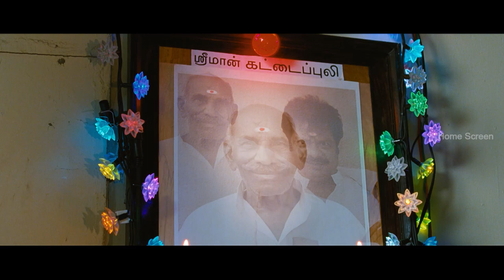Thirumanam Enum Nikkah Movie Scenes | Jai and Nazriya crossed paths at the train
Jai and Nazriya crossed paths at the train. ThirumanamEnnumNikkah is a 2014 Indian Tamil-language romance film written directed by Anis and produced by V. Ravichandran of Aascar Films. The film stars Jai and NazriyaNazim in the lead roles, while Hebah Patel, Jamal, Dinesh Gopalsamy, and Deekshitha Manikkam play supporting roles. The music was composed by Ghibran with cinematography done by Loganathan Srinivasan and editing by Kasi Vishwanath. The film released on 24 July 2014 .

Directed by  Anis
Produced by V. Ravichandran
Starring
Jai
Nazriya Nazim
Cinematography Loganathan Srinivasan
Edited by  M. Kasi Vishwanathan